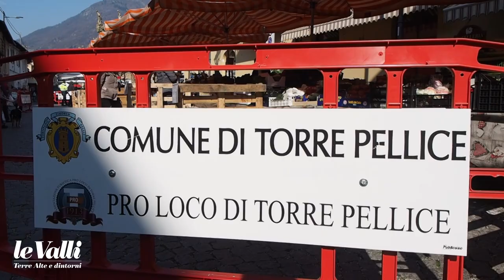Emergenza Covid-19: Mercato di Torre Pellice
Christian Bosio, per il settimanale Le Valli, ha raccolto le testimonianze dell'esperienza coronavirus sul nostro territorio.